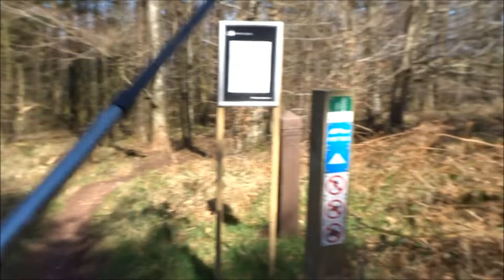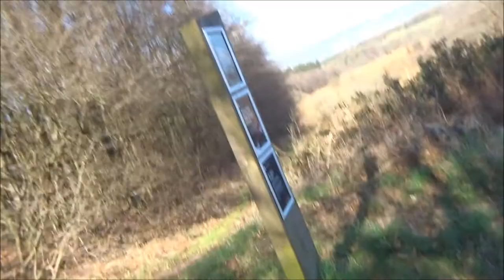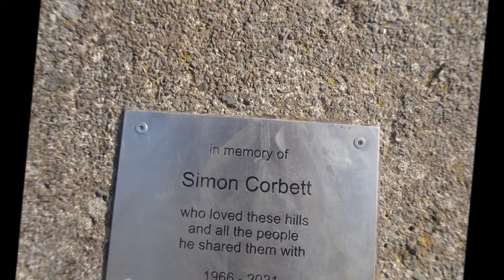Winscombe to Cheddar Hike, Part VI, AONB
A great open space---I stop a while to watch the planes take off from Bristol airport---you hear nothing--no jet engine noises and the planes are not easy to spot either landing of leaving. The herd of cattle are resting in the bracken in the distance and the ponies and horses stay in their own space further over.In a month's time this land will be covered with a purple haze of bluebells---great views up here---Very few people about as its mid-week so I stroll across the AONB heading for the trig.point observing the changes to the landscape like the ancient mounds that line some of the larger processional routes--these mounds are being damaged by the cattle ...trampled by these huge beasts--newcomers to the hills here. Near the Trig.point are several Ancient Burial mounds which are also looking worn down .Yes this small piece of Somerset---the Black Down Hills are full of history...In WW11 the army placed large search lights up here to try and distract the German War planes heading for Bristol---